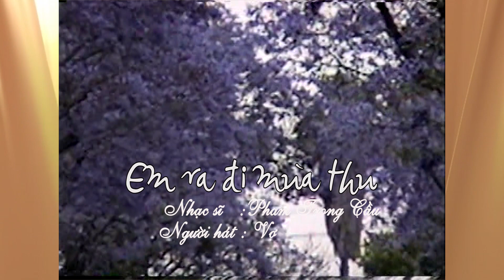EM RA DI MUA THU